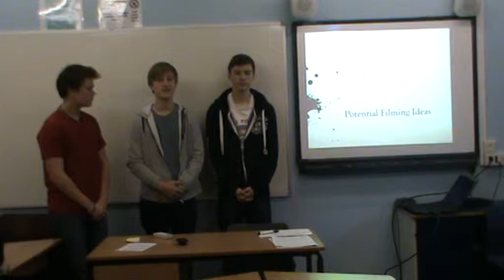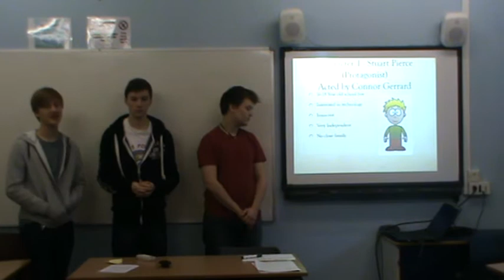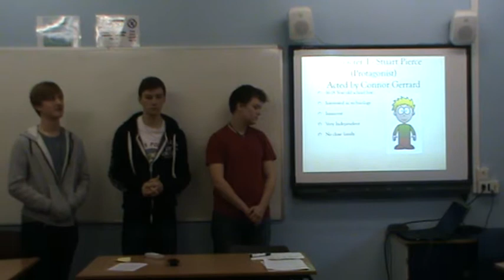Guils AS Media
For our media A level we are required to make a pitch for the thriller film we are going to make. To do this we created a presentation.